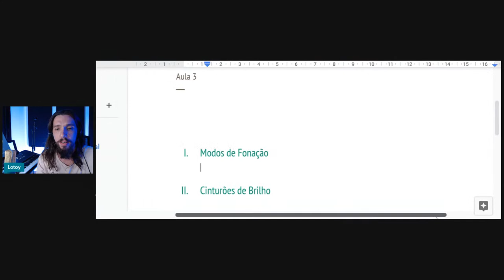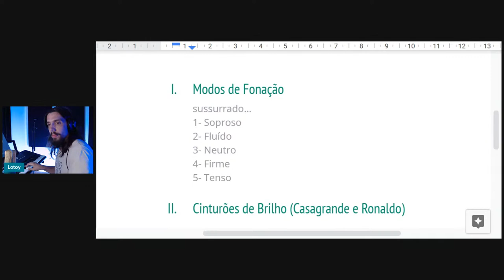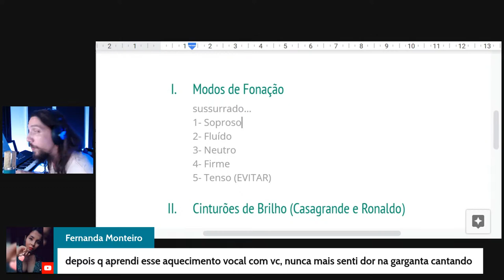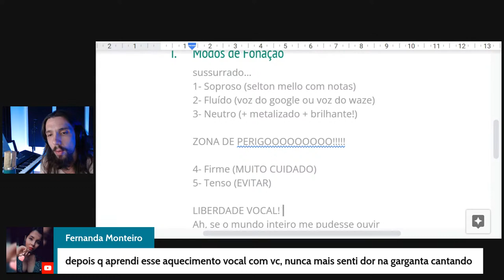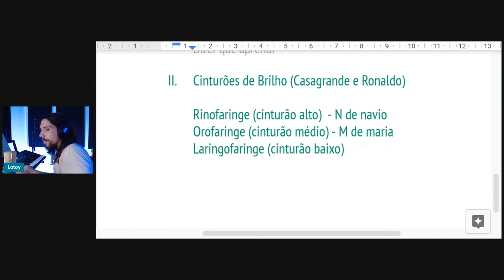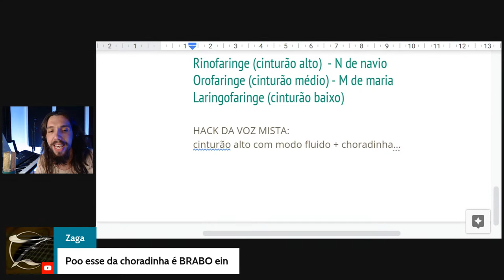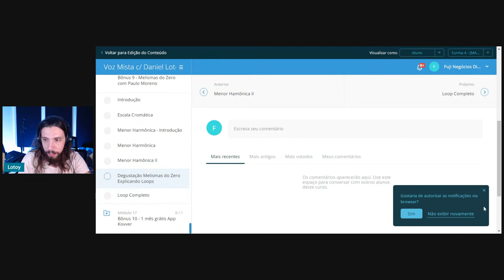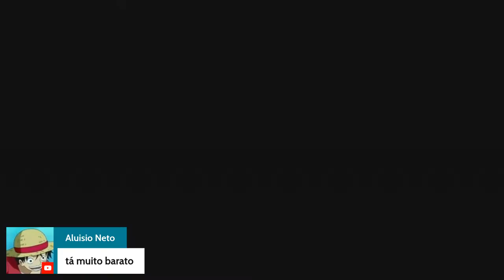Gatilhos pra Liberdade Vocal | Aula 3 da Semana da Liberdade Vocal com Daniel Lotoy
Terceira aula da Semana da Liberdade Vocal. E se você ainda não é inscrito para receber todas as notificações, acesse o link abaixo e entre para o nosso grupo VIP.